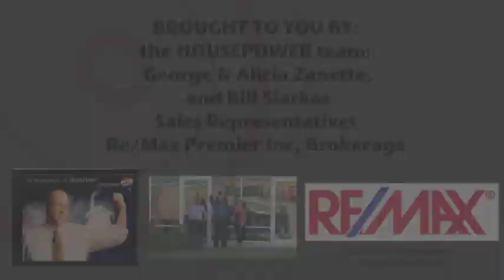George Zanette - Tips on Buying 2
Real Estate professional, George Zanette and team discuss their tips in buying and selling real estate.